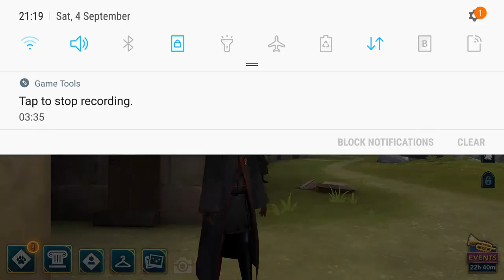Hogwarts Mystery: Flying Study Class with Madam Hooch on the Training Grounds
Another round of Flying Study Class with Madam Hooch on the Training Grounds of Hogwarts School for Witchcraft and Wizardly via the Hogwarts Mystery game app.